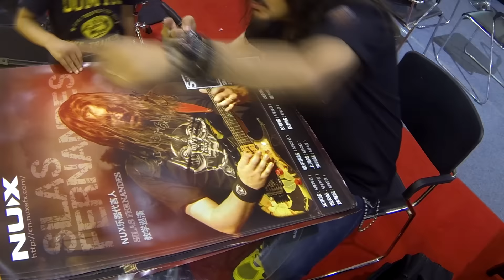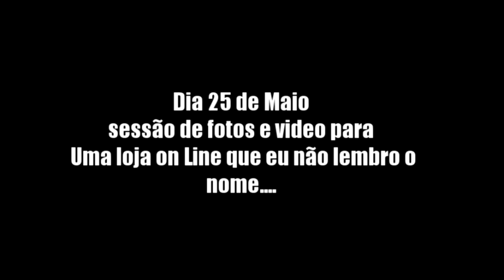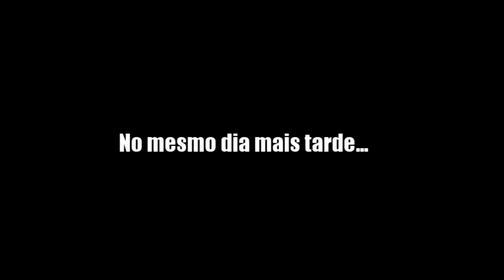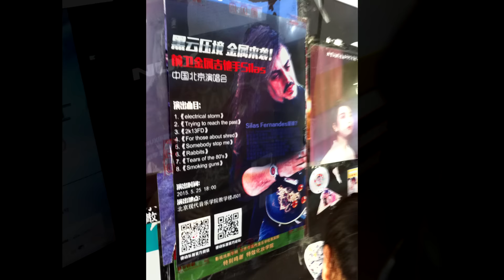Rig on Fire # 50 China tour Parte 1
Essa é a 1a parte da Turne na China foram 22 dias cansativos porem bem legais tentamos fazer um  resumo coeso e divertido.
tarefa dificil por que existe muiiiito material.
Nessa tour foi usado:
Marshall amps
Nux pedals
Kirk hammet wah
Okko dominator
Mxr smart gate
ESP guitars